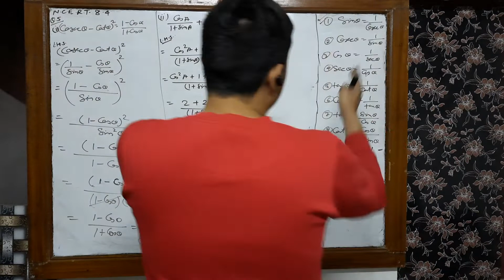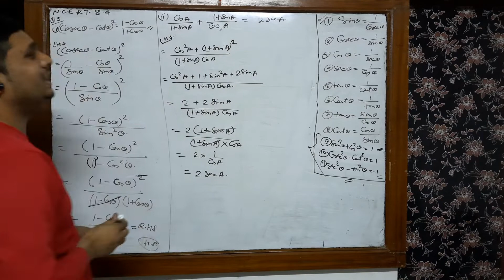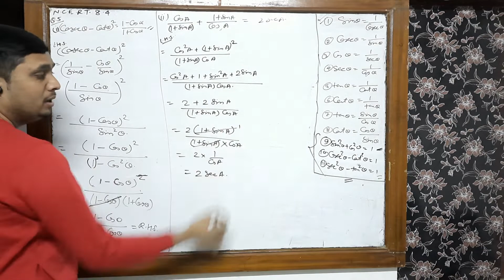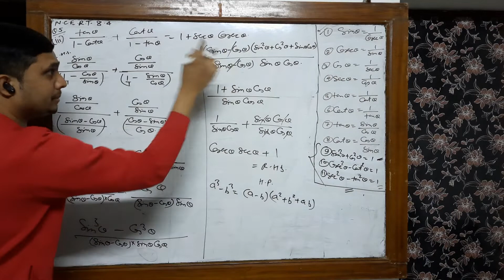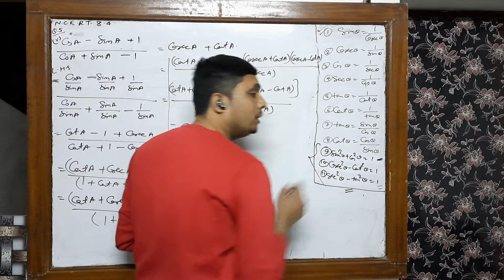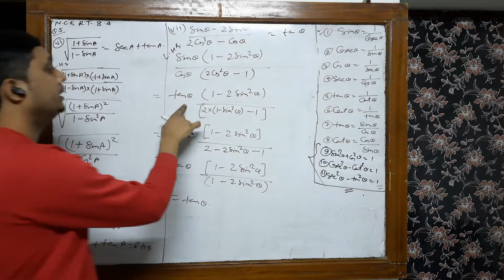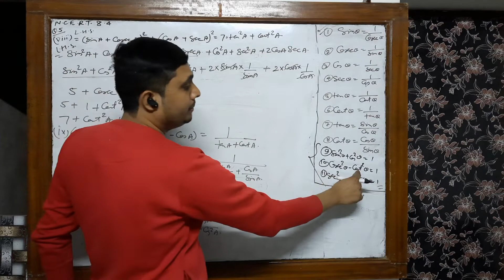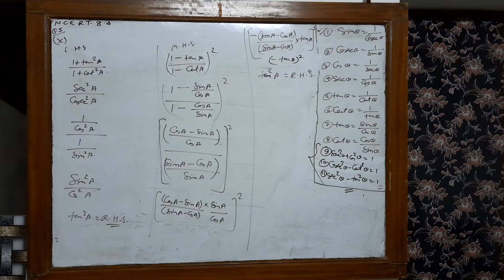class 10th trigonometry part 8